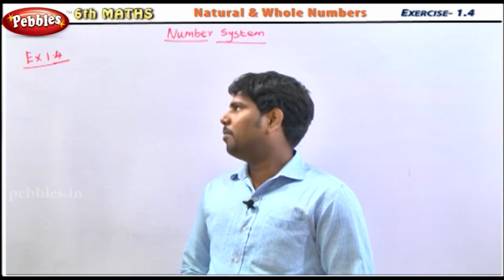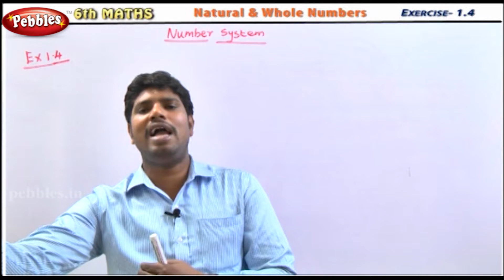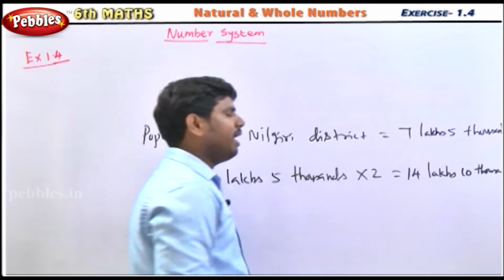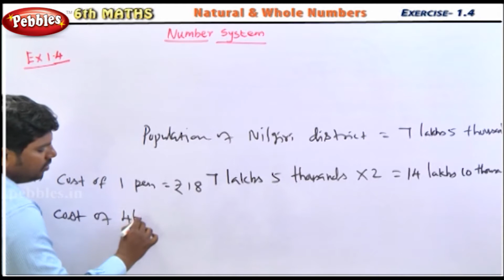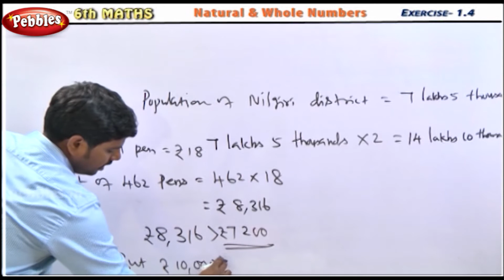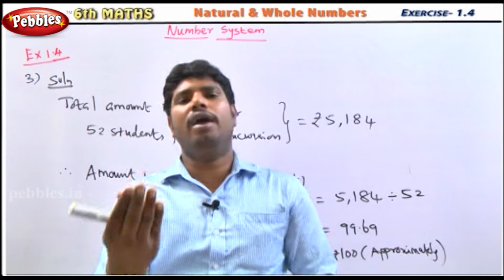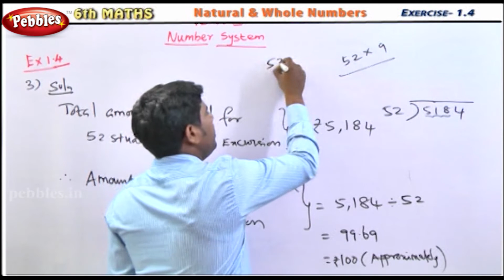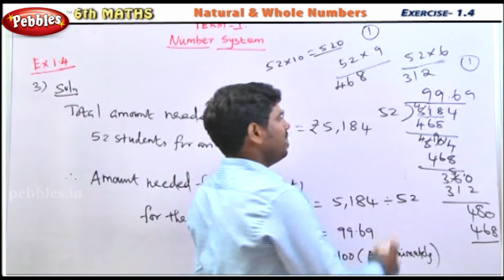Natural & Whole Number || Exercise 1.4(Part-1) || 6th Std Mathematics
Term-1
1.Number System
2.Measurements
3.Geometry

Term-2
1.Everyday Arithmetic
2.Algebra
3.Measures of Time
4.Geometry-Angles Practical Geometry

Team-3
1.Integers
2.Triangles
3.Expressions and Equations
4.Perimeter and Area
5.Statistics